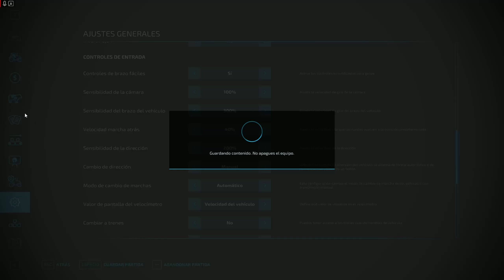FS22 ARGENTINA... EQUIPO CASE IGUAL AL DE NICOSUAREZ... LLEGO LA COSECHA...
Muy buenas gente les dejo un video nuevo con el equipo casi igual a Nico Suarez espero q les guste y si alguien se lo puede hacer llegar seria re buena onda...

✔ Donaciones
$100

✔ Mi PC:

 ✔  CPU: Ryzen 5 6 nucleos 12 hilos// GPU: AMD Radeon RX 660XT 8GB// RAM: 16 GB// SSD: 250 GB //HDD: 1 TB //Fuente de Poder: 750W